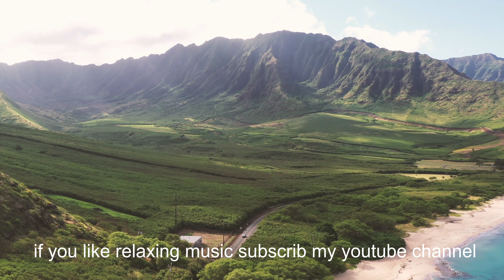Sleeping Music, Insomnia, Meditation Music, Relaxing music , Yoga, Study Music, Sleep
Beautiful Relaxing Music, Peaceful Soothing Instrumental Music, "Wilderness Bears" by Tim Janis.  My instrumental music can help you find deep relaxation, relieve anxiety, and find peace. My music incorporates relaxing sounds of nature and features flute music, piano music, harp music, & violin music. I am a composer from Maine and created my channel as a place to visit, relax and find peace.